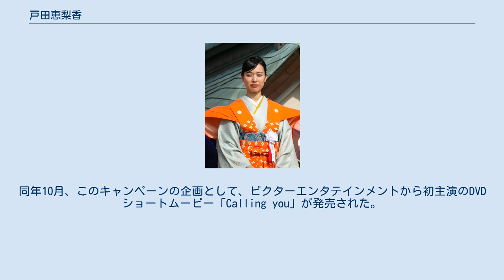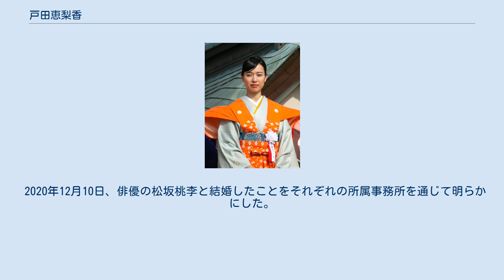戸田恵梨香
戸田 恵梨香（とだ えりか、1988年8月17日 - ）は、日本の女優。
フラーム所属。
夫は俳優の松坂桃李。
 11歳の時から芸能活動を開始し、上京する以前は大阪の芸能事務所グレースに所属していた。
ドラマのNGシーンを放送するバラエティ番組を見て、芸能の世界に興味を抱いたことがきっかけである。
 2000年、NHK連続テレビ小説『オードリー』にて、大竹しのぶが演じるヒロインの養母・吉岡滝乃役の幼少時代として回想シーンに出演する。
 2003年に、『週刊ヤングジャンプ』（集英社）誌面で開催されるオーディション「制コレ03」にて入賞。
その後、現在の所属事務所であるフラームから声をかけられて移籍し、中学卒業後に上京して本格的に女優業をスタートさせる。
 2005年、ドラマ『エンジン』（フジテレビ系）や『野ブタ。
をプロデュース』（日本テレビ系）にレギュラー出演。
また、第26回「ビクター・甲子園ポスター」キャンペーンのイメージキャラクターに選ばれる。
同年10月、このキャンペーンの企画として、ビクターエンタテインメントから初主演のDVDショートムービー「Calling you」が発売された。
 2006年6月公開の映画『デスノート』で映画に初出演し、物語のキーパーソンとなる弥海砂役を演じて注目を集める。
 2007年公開の映画『Presents〜うに煎餅〜』で映画初主演。
同年放送のドラマ『LIAR GAME』（フジテレビ系）で連続ドラマ初主演を務める。
 2008年には『いのうえ歌舞伎☆號「IZO」』で初舞台を経験するほか、『流星の絆』（TBS系）など話題のドラマで活躍し、2009年のエランドール賞 新人賞や東京ドラマアウォード 助演女優賞を受賞した。
 2009年3月に公開された映画『恋極星』で長編映画初主演。
2010年に放送されたドラマ『SPEC』（TBS系）では新境地となる役柄を演じ、のちに続編としてスペシャルドラマや映画としてシリーズ化される作品となった。
 2018年、日本人で初めてフランスの化粧品ブランド「ランコム」のミューズに就任した。
 2019年度後期のNHK連続テレビ小説『スカーレット』でヒロインを務める。
 2020年12月10日、俳優の松坂桃李と結婚したことをそれぞれの所属事務所を通じて明らかにした。